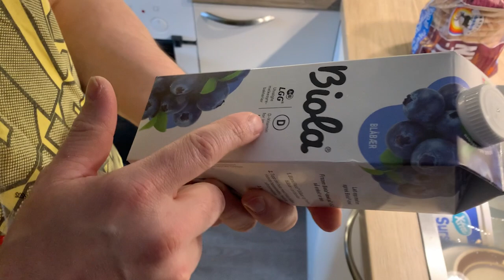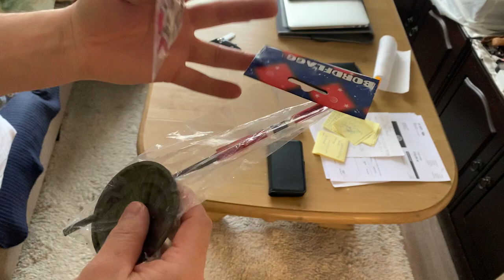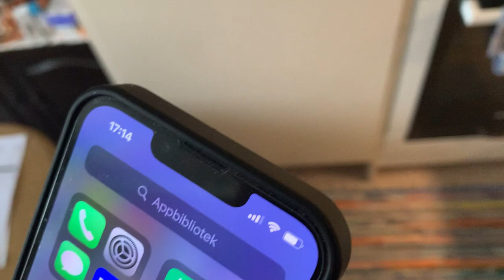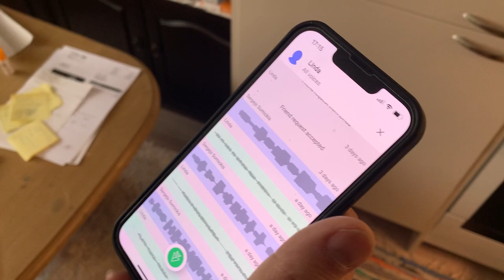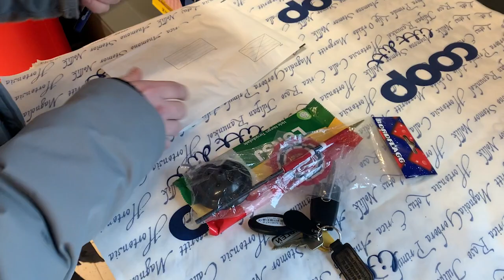У нас есть победитель! 🥳Поздравляю и всех с Пасхой!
Привет, дорогие друзья! Меня зовут Сергей Шумицкий. Я вырос в детском доме Латвии, и теперь у меня новая жизнь здесь, в Норвегии! Этот канал о моей жизни в Норвегии, о том, как я живу, работаю и наслаждаюсь жизнью. Следите за нами в наших путешествиях по стране и по всему миру! Мира и добра!

★★★★ SUPPORT US ★★★★